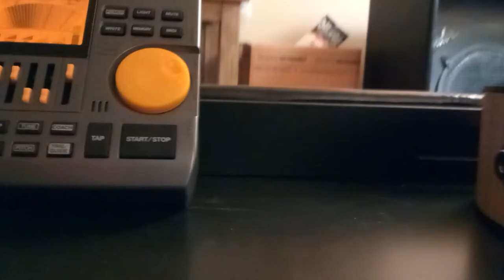Surrender drum beat at 144 bpm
10 BPM faster than the recording